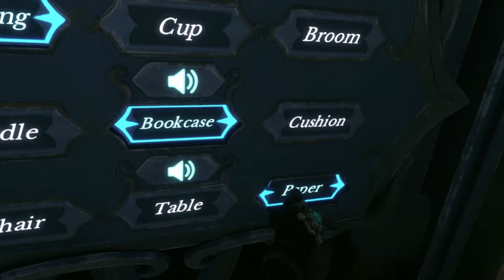Análisis Terra Alia - Aprende idiomas de forma interactiva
Analizamos el juego Terra Alia disponible para Quest.